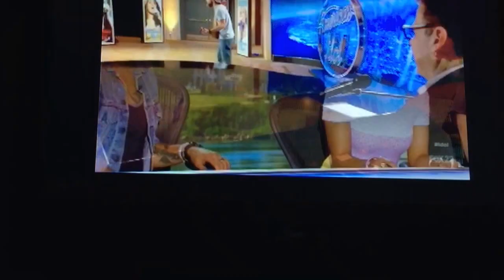Jake on AI